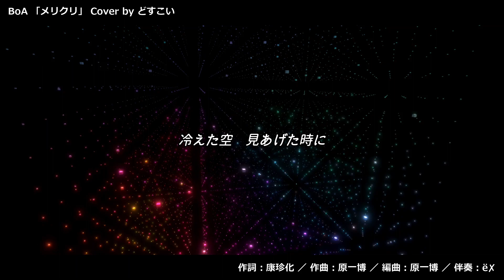【DTM】 BoA 「メリクリ」 Covered by 佐々木カナ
今回はクリスマスソングをお届けします。
2004年にリリースされた BoA さんの代表曲「メリクリ」です。

今回はなんとクリスマスイヴの 12月24日がお誕生日の 佐々木カナさん に歌っていただきました！
本家とは異なる素敵なカバーサウンドに仕上がったと思いますので是非聴いてくださいね。

カナさんの歌声を気に入ってくださった方は是非こちらもチェックしてみてください。